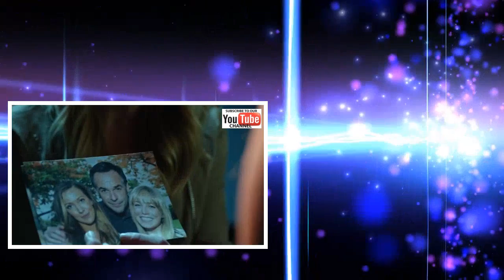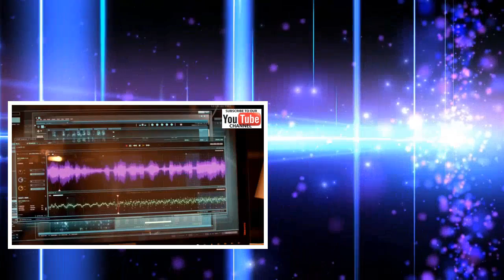Hot News Film Action Sci-Fi Movie Crime Full English - Theater High Rating Mystery Movie 2017